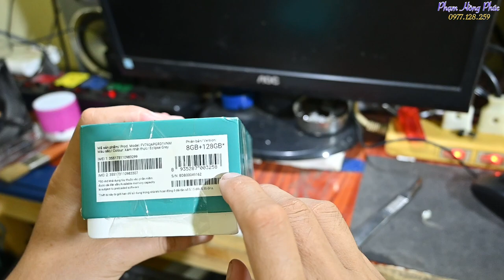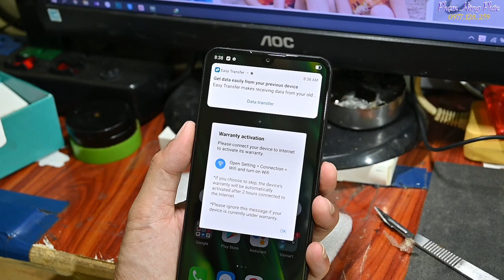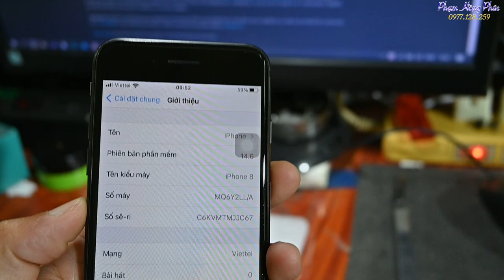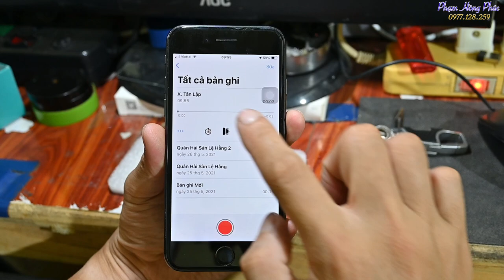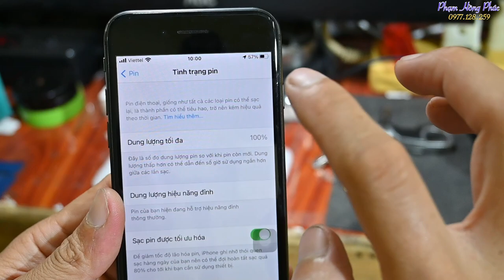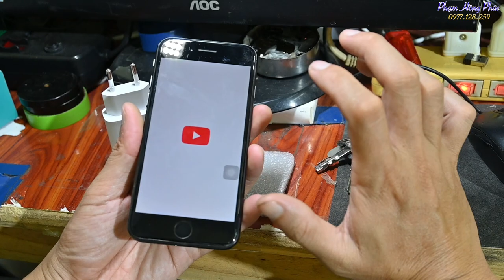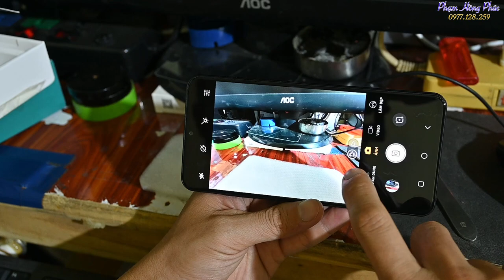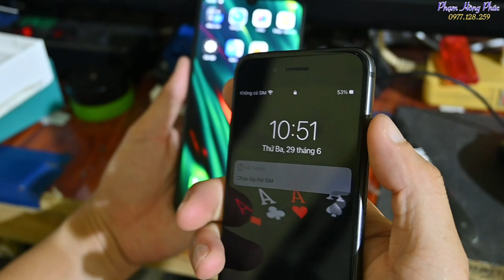Test máy cũ Iphone 8, Vsmart Aris…